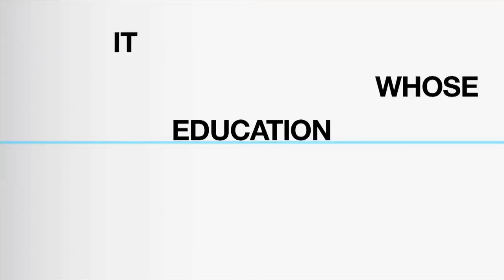Interview Paul Doop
Interview Paul Doop: Camera: Bas Burggraaf.